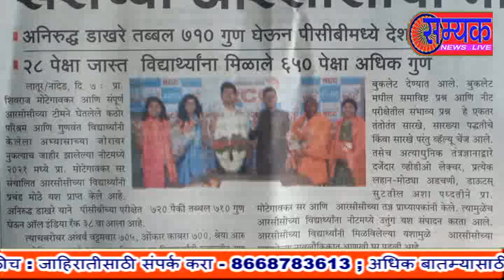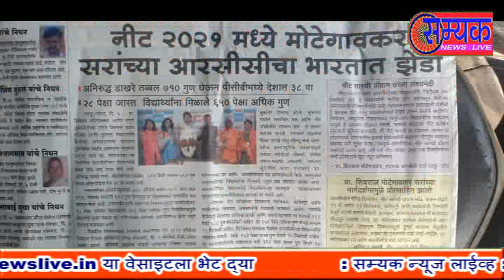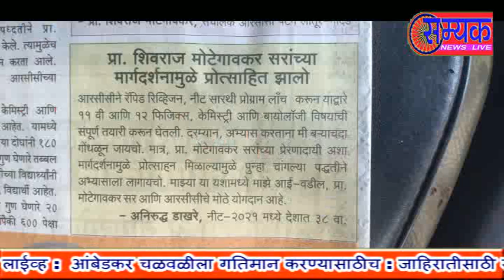NEET परीक्षेत पास झालेले विद्यार्थी दोन खाजगी शिकवणीत कसे काय पालकांमध्ये संभ्रम